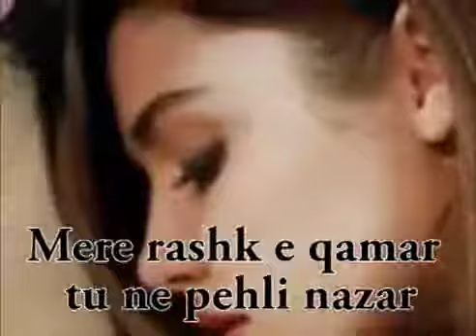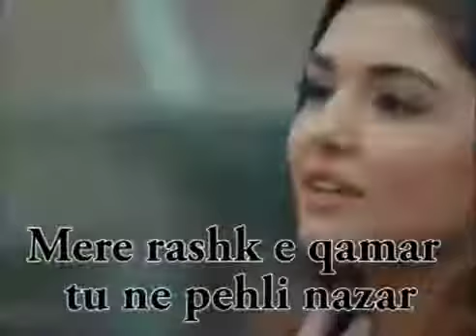April 16, 2017(3)